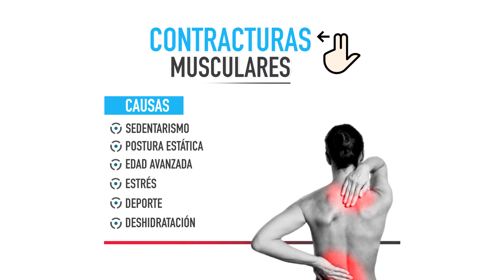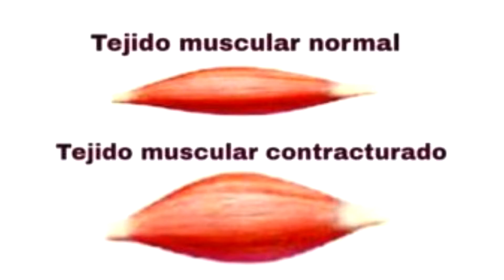Uribe Fisioterapia: masajes antiestres y reflexología. Nota de Mishi Portales